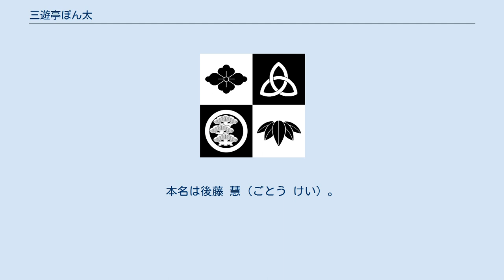三遊亭ぽん太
三遊亭 ぽん太（さんゆうてい ぽんた）は、落語家の名。
現在までに3人ほどこの名を名乗った落語家が確認されている。
ただし、当代は過去のぽん太を1人しかカウントせず2代目を自称している。
 三遊亭圓朝一門定紋「高崎扇」 三遊亭 ぽん太（さんゆうてい ぽんた、 1831年（逆算） - 1881年6月6日）は落語家。
初代三遊亭圓朝門下。
本名、加藤勝五郎。
 元は出入りの髪結い（床屋）見習いでおもに下剃りをしていた、圓朝の下に入門する以前から愛嬌からぽん太と呼ばれていた。
慶応の初めごろに三遊亭圓朝門下となり音曲や小噺をやっていた。
 長州藩大村益次郎が率いる新政府軍と彰義隊が争った上野戦争に巻き込まれた際は、ぽん太が圓朝の自宅に駆けつけ弟子たちの無事を知らせたという。
 性欲、物欲、出世欲がなかったが食欲が旺盛で特に蕎麦が好きで仕事に向かう途中に蕎麦屋があったら仕事そっちのけで蕎麦を食べ仕事に遅れるほどであった。
また奇人変人（今でいう天然ボケ）で圓朝に可愛がられた。
 晩年身寄りがなく没後の圓朝が叔父ということでお墓を作り全生庵に建っている圓朝家の墓の隣りに建てた。
ぽん太という名前から、圓朝が飼っていたペットの墓だと勘違いする人もいる。
戒名は「雨林宗香信士」。
 自称2代目 三遊亭 ぽん太（さんゆうてい ぽんた、1985年2月24日 - ）は、円楽一門会所属の落語家。
本名は後藤 慧（ごとう けい）。
法政大学社会学部出身。